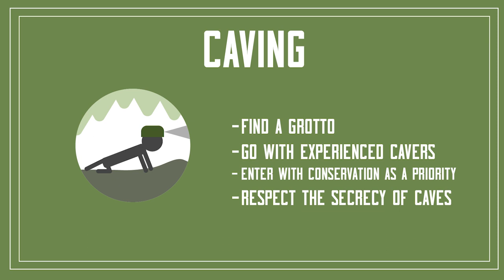The Secrecy Behind Caving -Adam Carlson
Caves are highly secretive places that require a lot of precautions when entering for the health of the cave and the individual. As result, cavers are hesitant to share information about their caves. As result it is hard to get into caving. This film talks about why it's so tough and to those who wish to still enter small tips to find people.